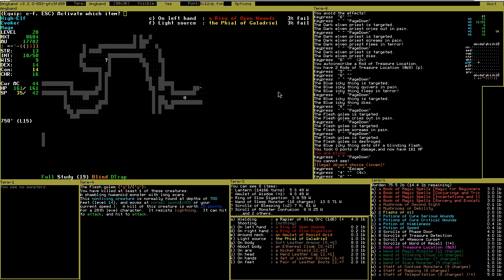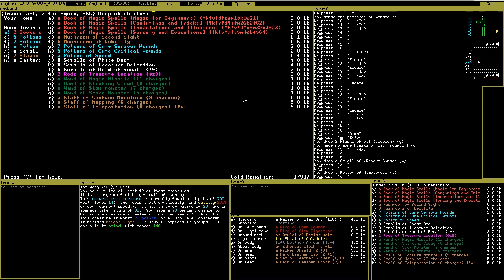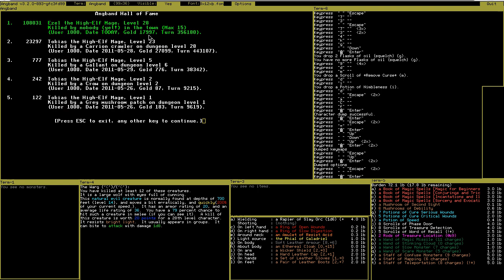Angband 6.6 : Dreaming of Freedom and longer videos.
Ezel returns to town and goes to bed happily, in the knowlege that he has surpassed his greatest ancestor, without entering far into the dungeon.

 He still has no Free Action though, so his dreams are haunted by ghouls and carrion crawlers. And haunted by hounds, but his dosn't need mentioning.
 Next time on Ezel the bowless mage: Searching for Freedom.

Second Session for Ezel the bowless mage. Hunting for the basic resists.
The audio quality really sucks this time.